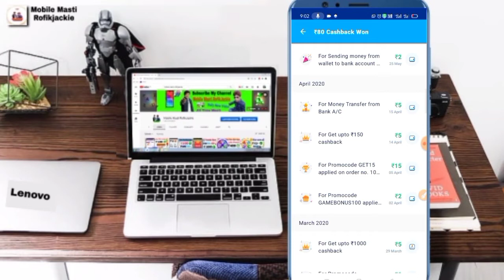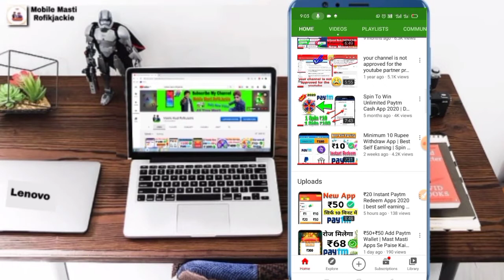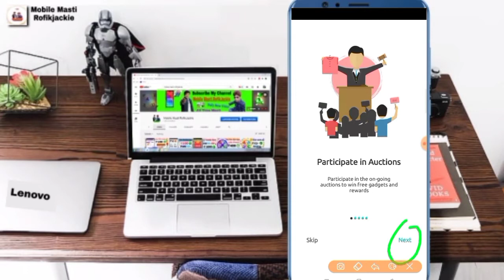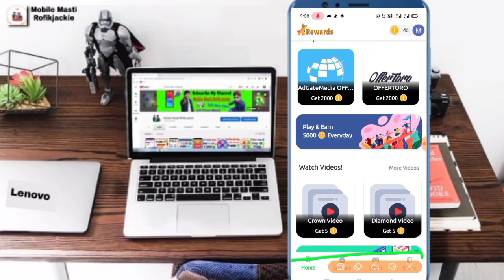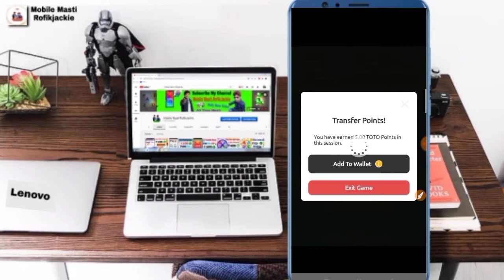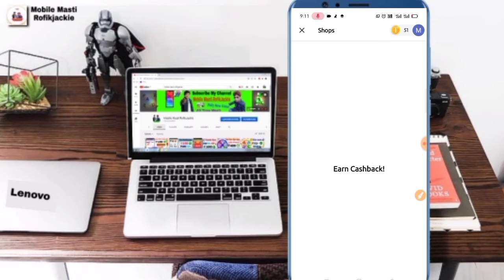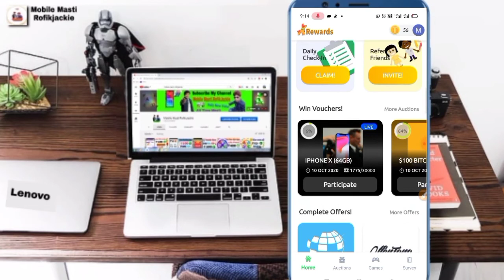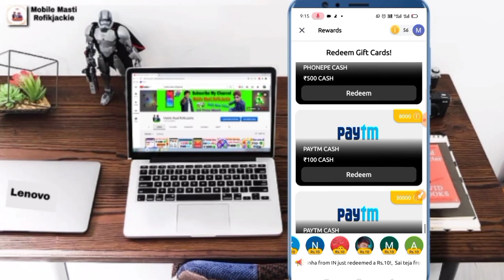Minimum ₹10 Redeem Paytm Apps 2020 | best self earning apps 2020 | toto reward app payment proof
🇸 🇺 🇧 🇸 🇨 🇷 🇮 🇧 🇪 To My Channel Mobile Msti RofikJackie

Invite code..TOT81B69

,Earnmoneyinbank,Paisa kamane wala app 2020
Newearningapp2020 Amazongiftcard earningapps पैसा कमानेवालाऐप2020 Bestpaisakamanewalaapp 2020Paisakamanewalaapp realEarningapp , Paisa kamane paytmwalaapp2020 Earnmoneyonline Paisakamanewalaapp Free loot of paytm cash, Paytm self earning app, Best self earning, Online income, Online income kare, Freee bank transfer Best earning app 2020, New app ₹20 instant free paytm cash, Unlimited paytm cash, Online best jobs, Earning app, Paisa kamane wala app real,2019 today, How to earn paytm cash, Paytm se paise kaise kamaye Paise kamane wala app Paisa kamane wala app 2020, Daily paisa earning app paytm
Earn paytm cash .
 Business query -
 New paisa kamane ka app
, Daily paisa earning app